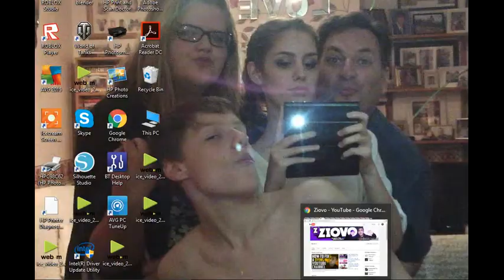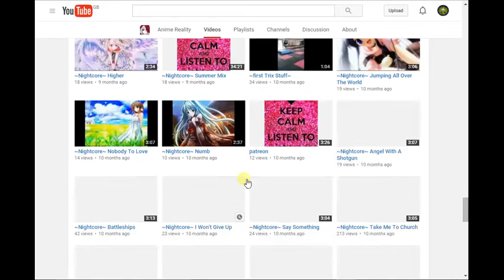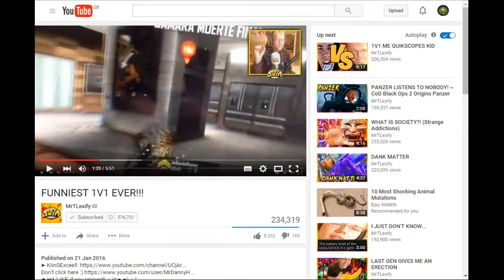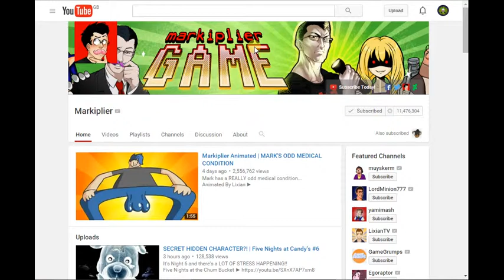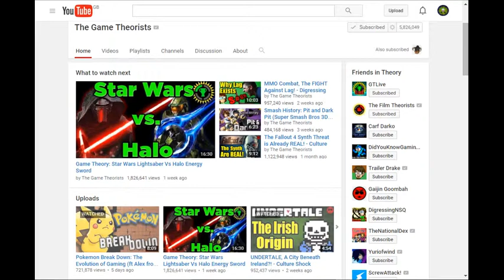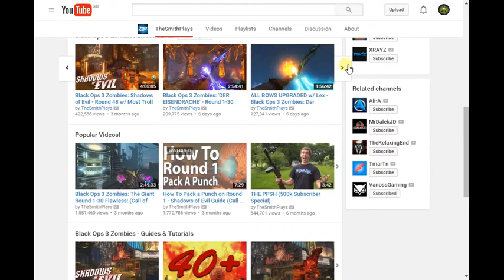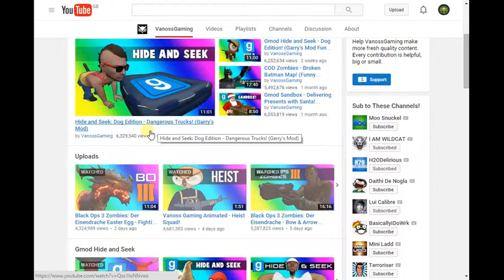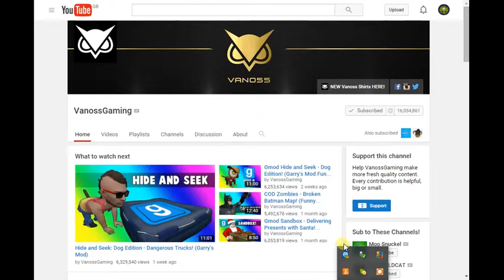TOP 10 YOUTUBERS ( MY LIST NOT YOURS)